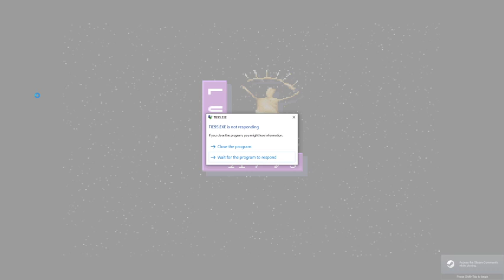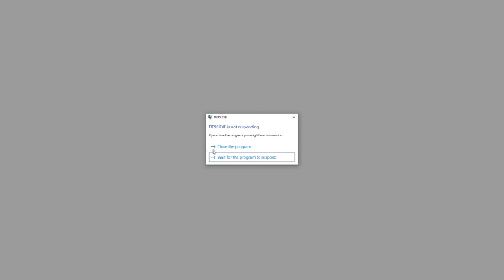Tie Fighter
In this video I tried completing Battle 8, Mission #6 unsuccessfully.